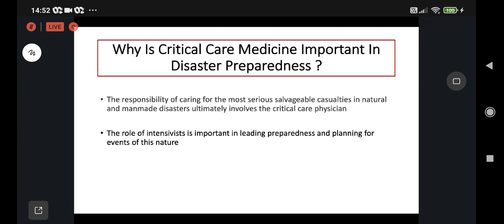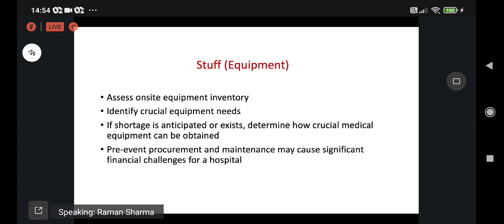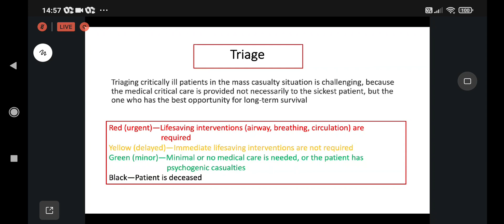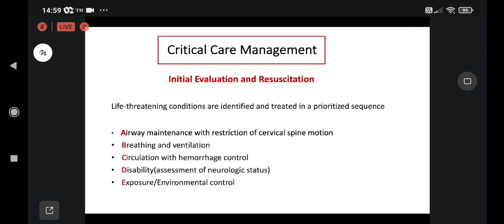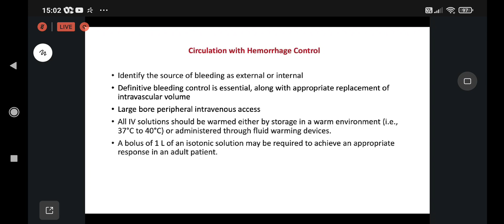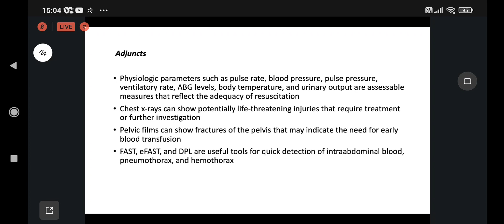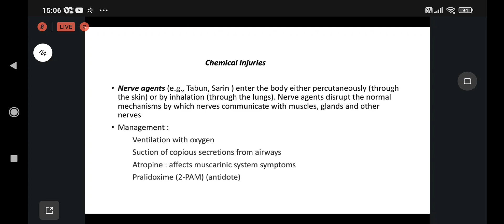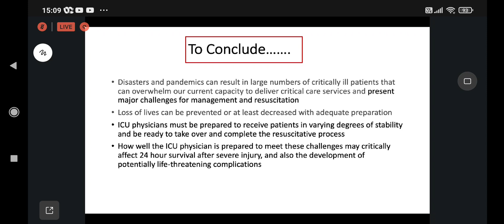Critical care management in Disaster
Critical Care Management